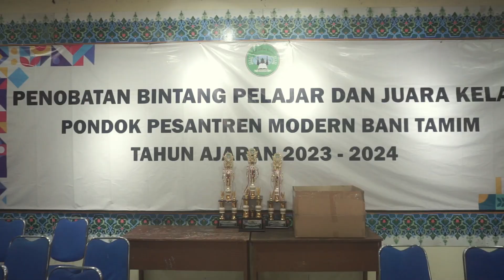PENOBATAN BINTANG PELAJAR DAN JUARA UMUM | 2023-2024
ini adalah channel resmi Pondok Pesantren Modern Bani Tamim. Yang dikembangkan oleh TIM PENGGERAK MEDIA BANI TAMIM

Untuk itu mari kita dukung serta bangun Channel ini agar tetap terus berkembang. Dan menciptakan konten-konten yang edukatif serta mendidik dan menarik.

Mari sama-sama kita dukung Dengan cara mensyiarkan media kami.